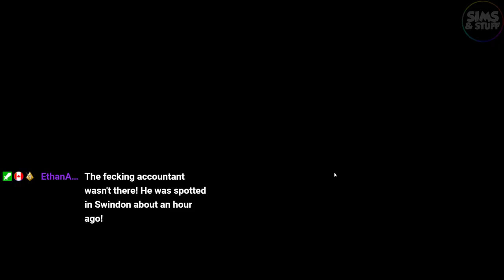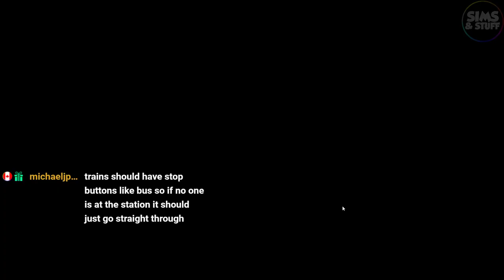SubwaySIm Hamburg | Another Look | Doing Some Trips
This time I take another look at SubwaySim Hamburg and tackle a couple more trips